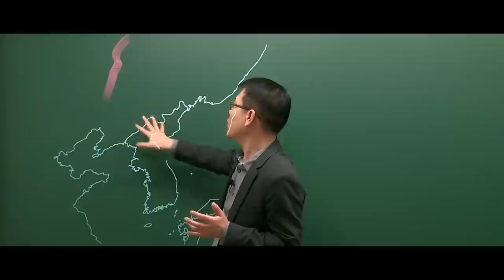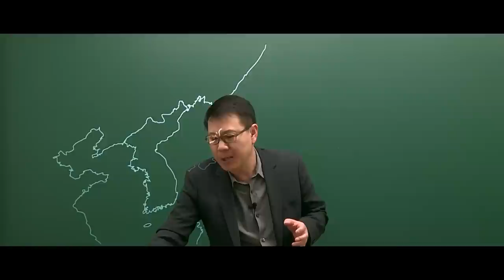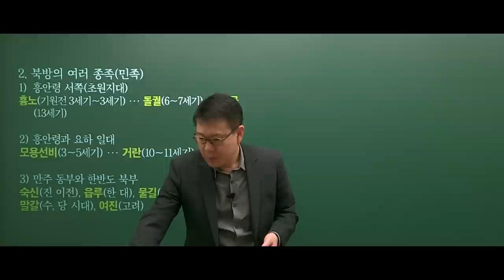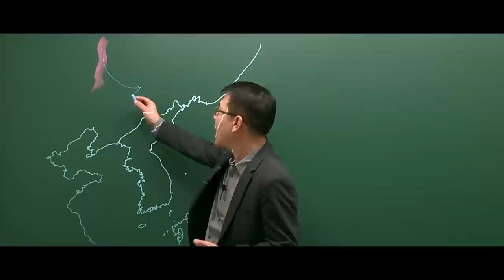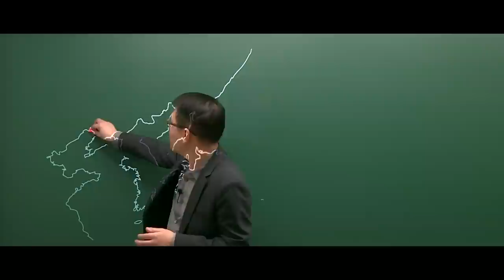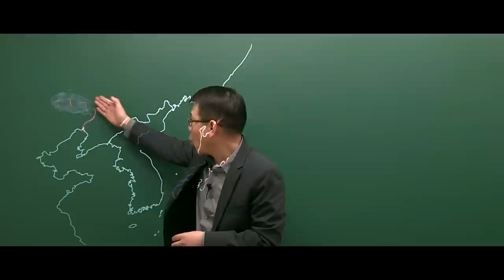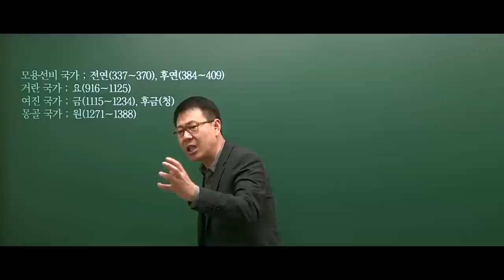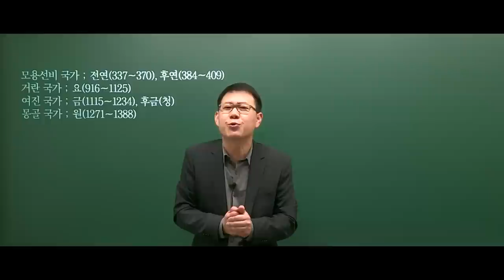한국사 공부를 위한 기초 상식(2편; 우리나라의 별칭, 북방의 여러 민족)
한국사 공부를 위한 기초 상식 2편! 우리나라의 별칭, 북방의 여러 민족강의입니다.
해동, 동국 등 우리나라의 별칭과 북방의 여러 민족 관련 문제에 취약한 분들을 위해 촬영하였습니다.